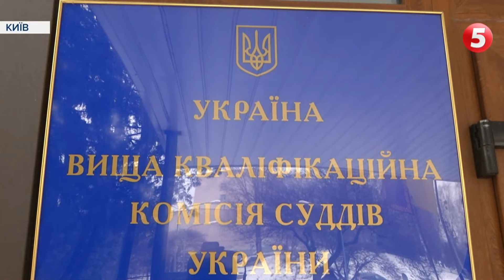"ОП не зможе повторити ситуацію з конкурсом на главу САП": Михайло Жернаков про формування ВККСУ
Про формування ВККС говоримо з Михайлом Жернаковим, керівником фундації DEJURE